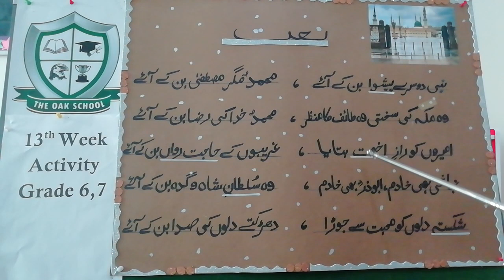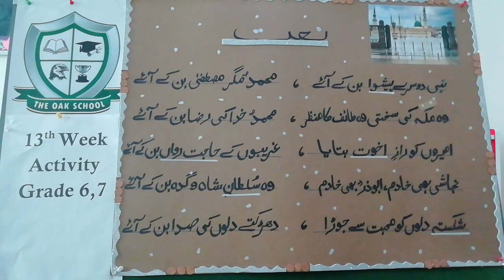13th week Activity, Grade 6,7 Urdu